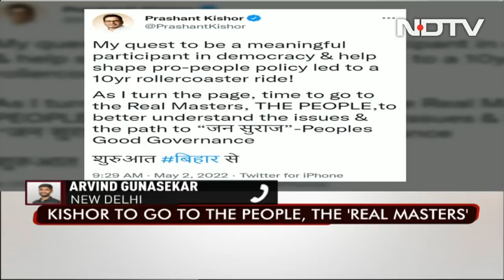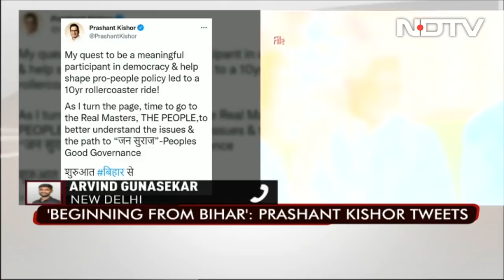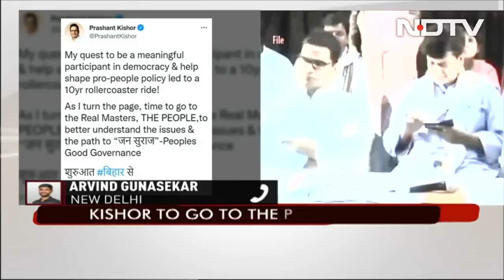"Time To Go To The Real Masters": Prashant Kishor's Cryptic New Tweet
Political strategist Prashant Kishor began his Monday with a tweet just barely hinting at what his next move will be after the latest breakdown of negotiations with the Congress for him to join and revive the 135-year-old outfit's flagging fortunes.